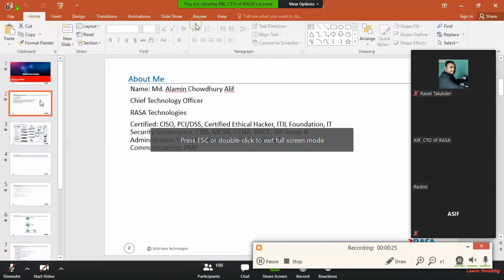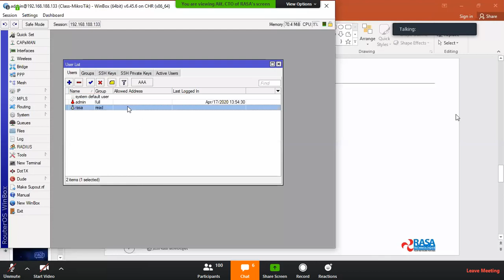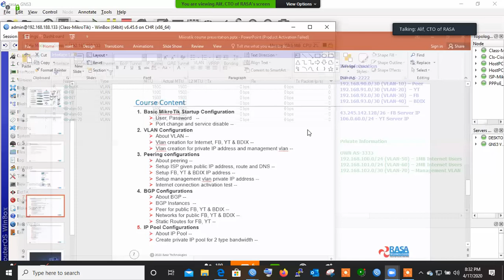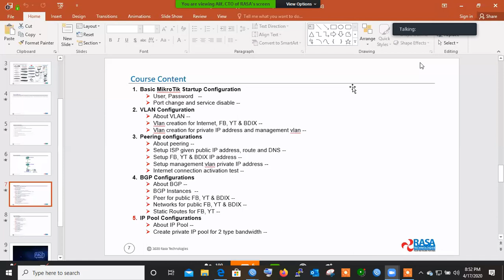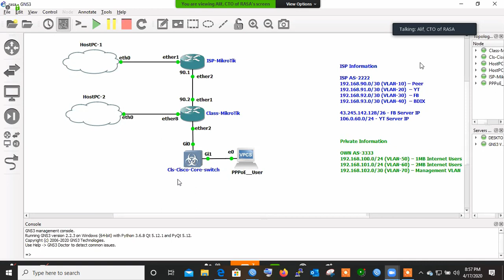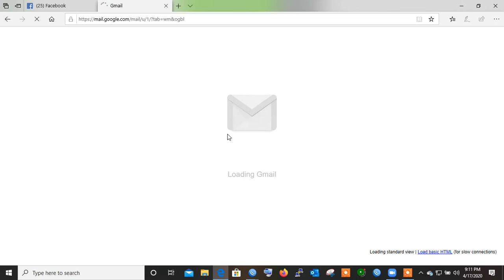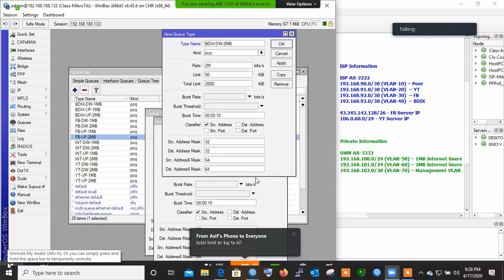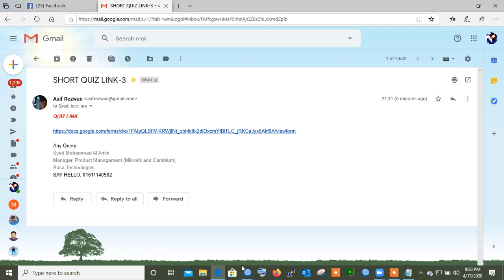Basic Networking With Mikrotik ,Online Training ,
Basic Networking With Mikrotik ,Online Training On Rasa Technologys Ltd.